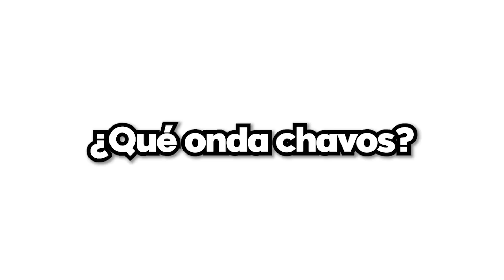SAQUENME DE ESTA ISLA !!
SAQUENME DE ESTA ISLA !! - Roier juega Resident Evil 4 REMAKE FINAL

Hola amigos de youtube!! hoy les traigo un gameplay del juego Resident Evil 4 Remake que es un videojuego de terror, horror y acción donde somos Leon Kennedy y en esta ocasión vamos a un castillo lleno de una especie de Zombies, son grupos de personas infectados con el parásito de Las Plagas. Donde nuestra misión es rescatar a la hija del presidente llamada Ashley y escapar de la Isla para terminar con el juego. Espero les guste esta recopilación de mejores momentos divertidos y graciosos en Resident Evil 4 Remake :D!! Like para más de este juego